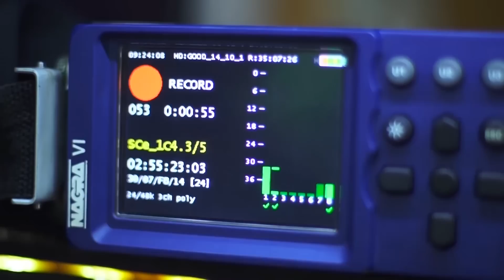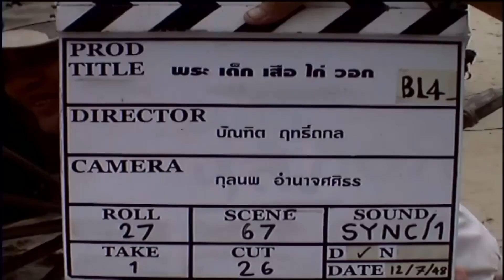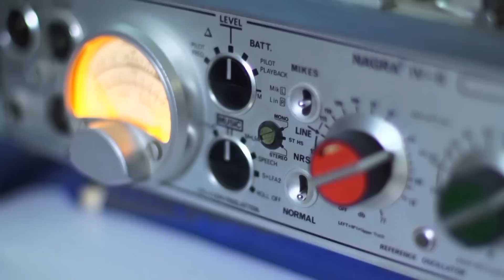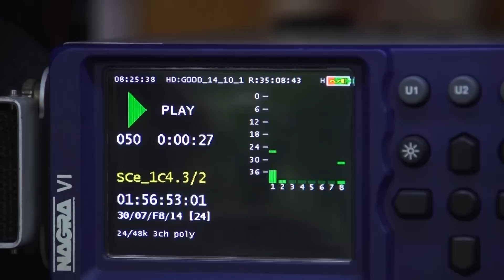ทีวีบูรพา กบนอกกะลา : เสนาะโสตเสียงในฟิล์ม(1) ช่วงที่ 4/4 (23 พ.ย 57)